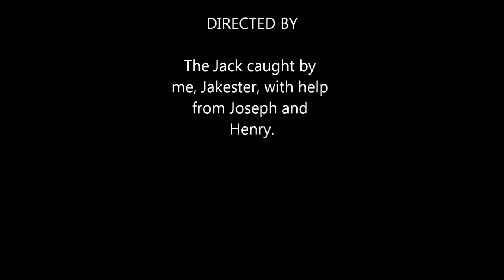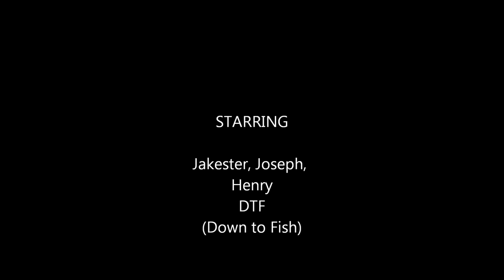Jacking around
Jack Crevalle